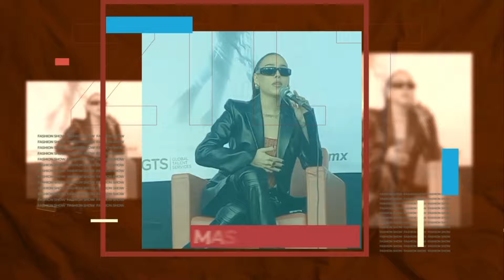AMORES EN ALTAMAR: LA FASCINANTE HISTORIA DE MAREA DE PASIONES